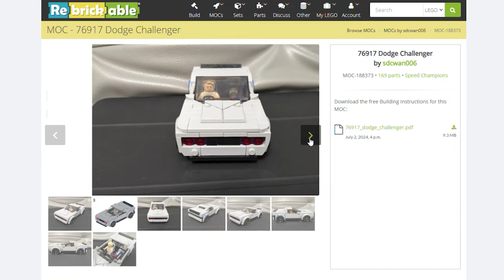76917 NISSAN Skyline GT-R R34 ▷ Dodge CHALLENGER - Lego Speed Champions Alternative FREE INSTRUCTION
🙋🏻‍♂️ Hoy te traigo este *MOC alternativo del kit Lego NISSAN Skyline GT-R R34 donde podrás hacer un Dodge Challenger*

Un alternativo de sdcwan006 del que podrás ver las instrucciones desde este link a Rebrickable:

👀 Si quieres saber un poco más de este alternativo y mucho más, te dejo el blog que he preparado en mi web:

✅ Recuerda que me ayudas mucho haciendo tus compras en Amazon para poder conseguir una pequeña comisión y seguir trayendo contenido al canal, GRACIAS!

🙌🏼 Y si no te quieres perder futuros MOCs alternativos SIGUEME!